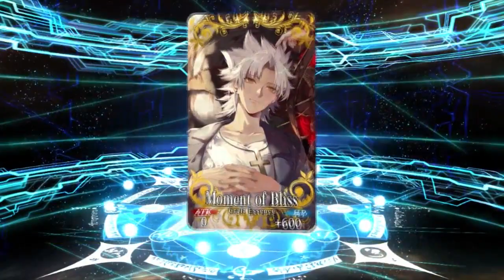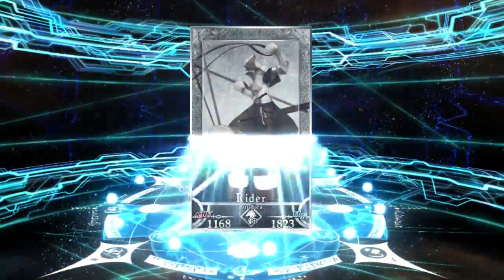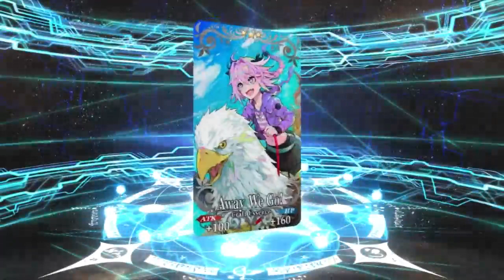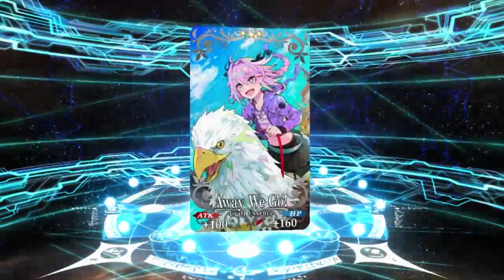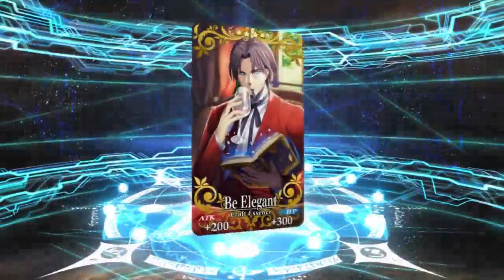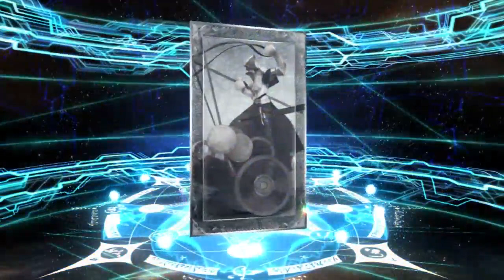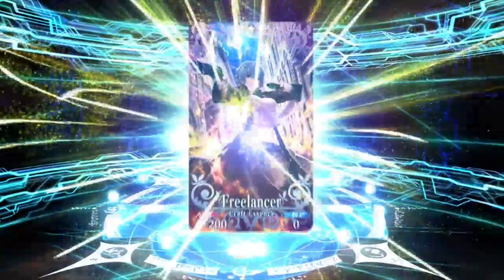Roll Fate Apocrypha 2020 | Fate Grand Order NA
A romper los ahorros!

Las imágenes usadas en el video pertenecen a sus respectivos creadores, no puedo nombrarlos a todos pero si vez alguna imagen que sea tuya y aparezca en este video comenta tu página para darte el crédito correspondiente :)